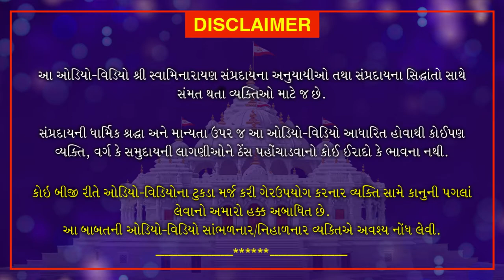Haricharitramrut Sagar Pur 11 Tarang 20| હરિચરિત્રામૃત સાગર પૂર 11 તરંગ 20 | August 19, 2020